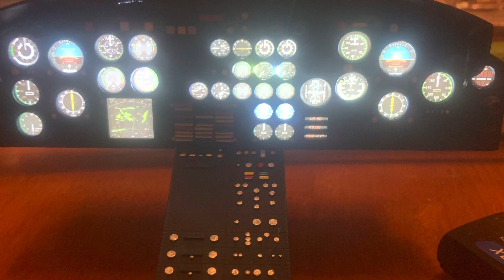Roban Super Scale 800 UH-1D Huey Build and Flight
This is my build from box to flight. Roban 800 UH-1D.